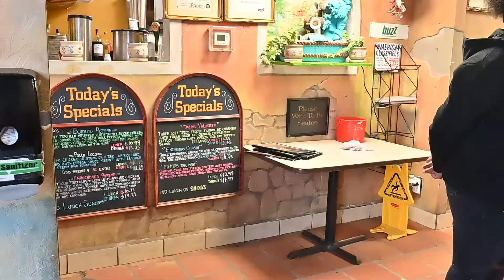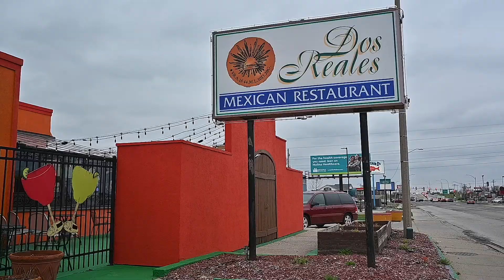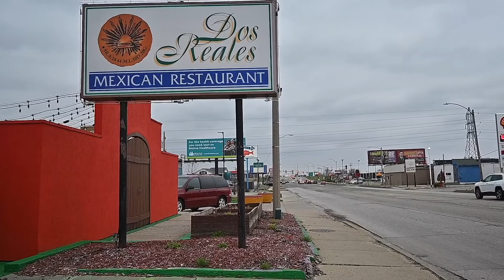Dos Reales Mexican Restaurant | Champaign, IL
Quick trip to Champaign-Urbana, Illinois to look around the University of Illinois and then met up with friends for a casual lunch at Dos Reales Mexican Restaurant.

Driving there and back - windmills are now ubiquitous amongst the corn and soybean fields.

Dos Reales Mexican Restaurant
1407 North Prospect
Champaign, IL

Filmed with a Nikon Z6 with a Nikkor Z 28mm f2.8